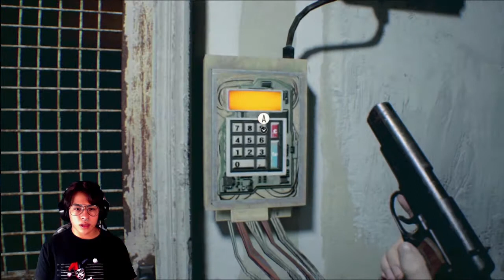Resident Evil 7 Biohazard | Terror | Xbox | Malditas Bombas!... Pt.7 | Bombastink